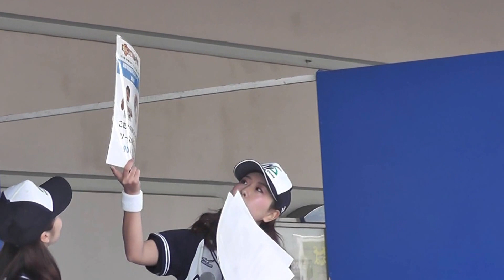屋外D-STAGE 中日ドラゴンズ応援団ステージ （ナゴヤドームベースボールメイツも参加） 中日ドラゴンズファンフェスタ2016 ③